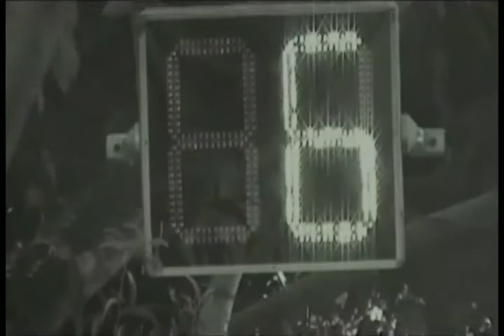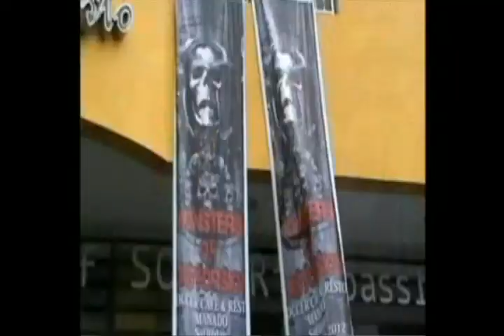Trailer DVD ROCKUMENTARY - The Early Birth "Monsters Of Distortion"